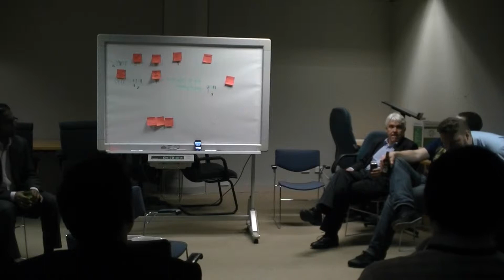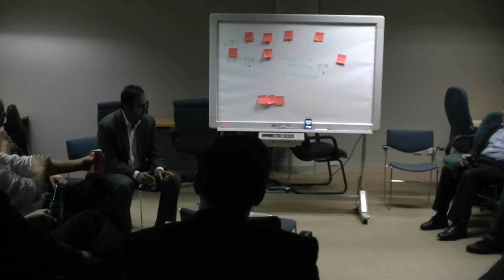"What Managers Do Not Get About Performance Testing" - CMG Australia Dec 4th 2013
In this session Stuart Montcrieff asks the question, "What Manager Do Not Get About Performance Testing". This discussion brought up relevant issues with regards to estimating effort for Performance Testing on a program and the challenges forecasting accurately the mandays of effort to address all performance issues.

However, as a good take away from this was to invite a Test Manager to one of our sessions to understand their point of view and then put together content/material which would help articulate the challenges and convey the relevant message to Test Managers across the industry.

Videos recorded at the CMG Australia meeting on the 4th of Dec 2013.